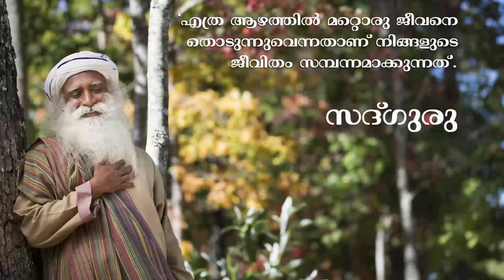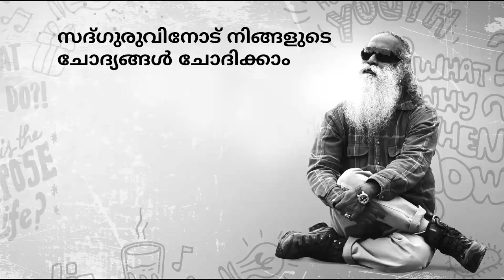ഇഷ്ടപ്പെടുന്ന കാര്യങ്ങള്‍ ചെയ്യണോ? ചെയ്യുന്ന കാര്യങ്ങള്‍ ഇഷ്ടപ്പെടണോ?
നാം ഇഷ്ടപ്പെടുന്ന കാര്യം ചെയ്യണോ അതോ ചെയ്യുന്ന കാര്യങ്ങള്‍ ഇഷ്ടപ്പെടണോ എന്ന്‍ കരണ്‍ ജോഹര്‍ സദ്ഗുരുവിനോട് ചോദിക്കുന്നു.